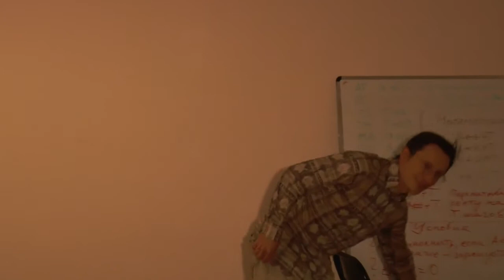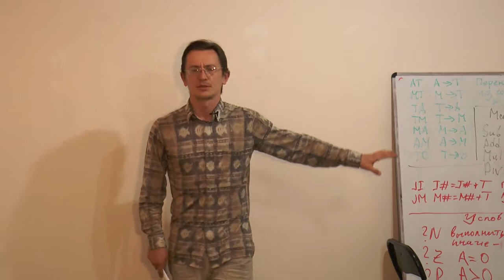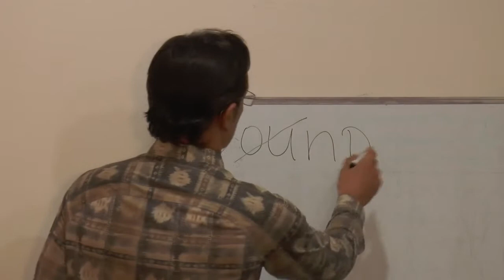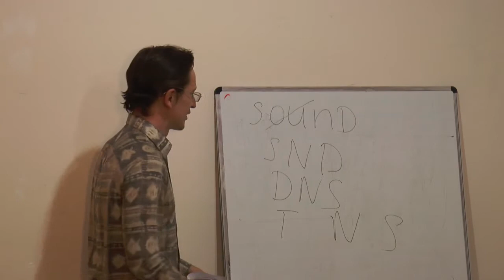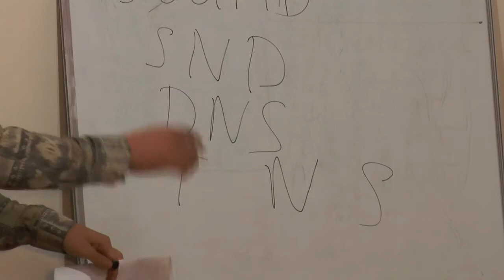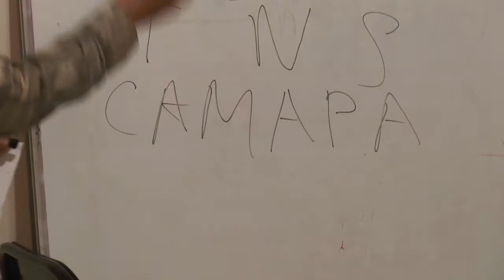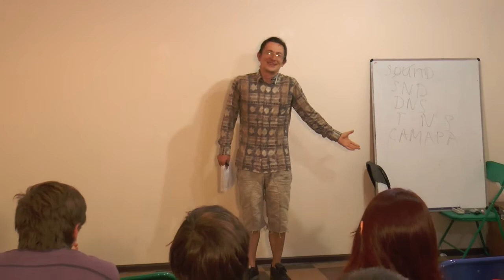15x4 - 15 минут о заблуждениях народной этимологии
"Я расскажу о том, чем слова отличаются от конструктора Lego,
и о том, что мошеннические операции бывают не только с кредитными картами" - Виталий Дорофеев

15х4 - это сообщество молодых ученых и фанатов науки.